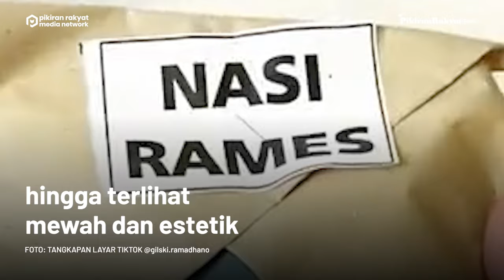Viral! Video Tampilan Nasi Rames Estetik dan Mewah, Warganet: Harganya Naik 10 Kali Lipat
Dalam video yang diunggah oleh akun TikTok @gilski.ramadhano pada 19 Februari 2022, awalnya perekam video menampilkan nasi rames yang dibungkus kertas cokelat. Setelahnya, ia lantas menyiapkan piring putih sebagai alas penataan makanan.
Kemudian, pria tersebut membuat pola cantik di atas piring menggunakan kecap manis. Lalu, nasi rames pun diletakkan di bagian tengah piring. Selanjutnya, sang perekam pun menghias piring dengan lauk pauk dari nasi rames itu.
Tak butuh waktu lama, nasi rames sederhana pun berubah menjadi santapan mewah. Tampak lebih elegan layaknya makanan di restoran berbintang. Video itu pun menarik perhatian warganet. "Harganya udah naik 10 kali lipat," tulis seorang warganet. (PR)
Vid. Editor: Indra Gusti/PRMN